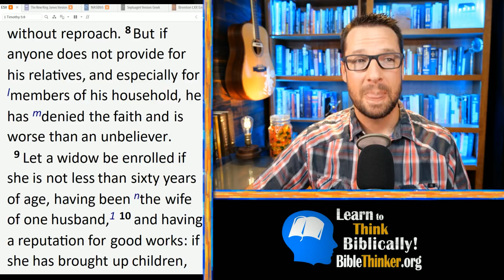What if Your Spouse Squanders All The Money?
Some tough situations have us asking whether a divorce can be justified for things not clearly mentioned in scripture. Not only do I give my best answer to the question of divorce for a spouse habitually draining the bank account, I hope that this answer will help you work through other tough questions like this one. I think the principles here apply very broadly.